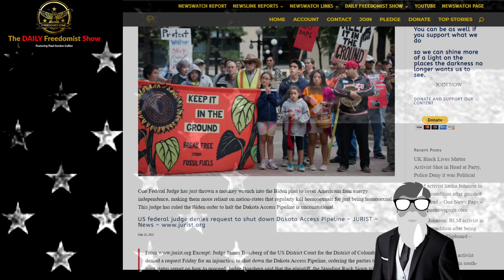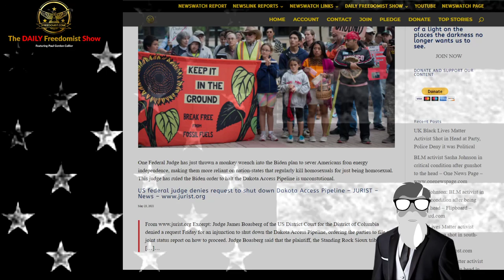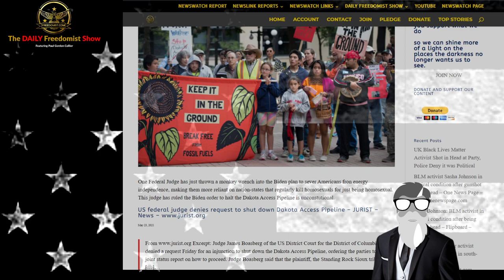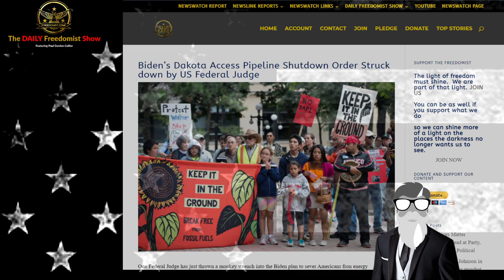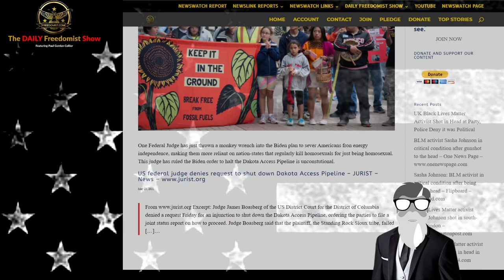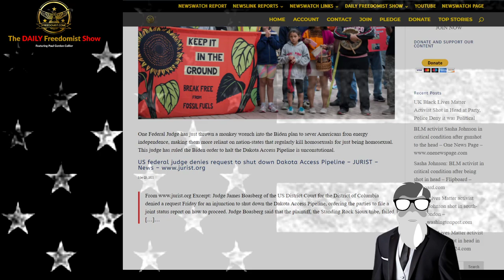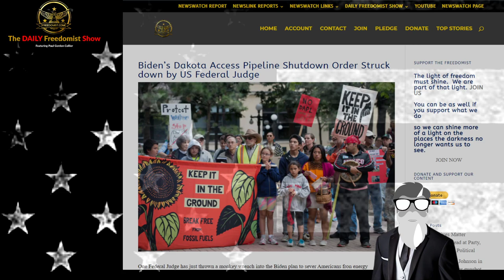Dakota Access Pipeline Shutdown Stalled by Federal Judge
Biden’s Dakota Access Pipeline Shutdown Order Struck down by US Federal Judge

One Federal Judge has just thrown a monkey wrench into the Biden plan to sever Americans fron energy independence, making them more reliant on nation-states that regularly kill homosexuals for just being homosexual.  This judge has ruled the Biden order to halt the Dakota Access Pipeline is unconstutional, sort of.